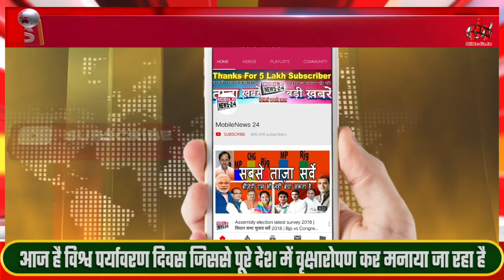5 june Headline, Afternoon News, फटाफट ख़बरें , Nonstop News, Breaking News, Khabren, MI News 24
5 june Headline, Afternoon News, फटाफट ख़बरें , Nonstop News, Breaking News, Khabren, MI News 24

सुबह का समाचार

 राजनाथ सिंह आज राजधानी दिल्ली में US के रक्षा मंत्री से द्विपक्षीय वार्ता करेंगे
आज है विश्व पर्यावरण दिवस जिससे पूरे देश में वृक्षारोपण कर मनाया जा रहा है
सिसोदिया की अंतरिम जमानत याचिका पर आज दिल्ली हाईकोर्ट फैसला सुना सकता है
हिमाचल प्रदेश के राज्यपाल शिव प्रताप शुक्ला आज भी हमीरपुर के प्रवाश पर रहेंगे
अंसारी की बढ़ सकती हैं मुश्किलें आज वाराणसी की एमपी एमएलए कोर्ट सुनाएगा फैसला
ओडिशा रेल दुर्घटना की होगी CBI जांच, रेल मंत्री अश्विनी वैष्णव का एलान
भागलपुर में भरभराकर गिरा निर्माणाधीन पुल

Rajnath Singh will hold bilateral talks with US Defense Minister in the capital Delhi today
Today is World Environment Day, which is being celebrated by planting trees all over the country.
Delhi High Court may pronounce verdict on Sisodia's interim bail plea today
Shiv Pratap Shukla, the Governor of Himachal Pradesh, will remain on the visit of Hamirpur even today.
Ansari's difficulties may increase, Varanasi's MP MLA court will give its verdict today
Odisha train accident will be investigated by CBI, Railway Minister Ashwini Vaishnav announced
Bridge collapses in Bhagalpur